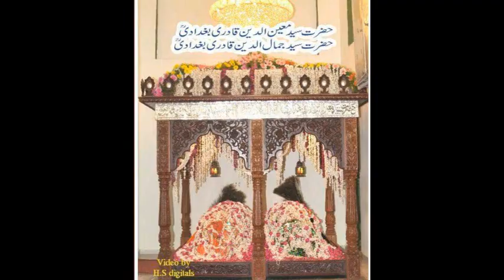QAWWALI ..BY . ALI JAVEED WARSI (MJQ Dargah)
QAWWALI ..Hum Hai MOIN UDDIN Ke Gulam Hum Hai JAMAL UDDIN  Ke Gulam..